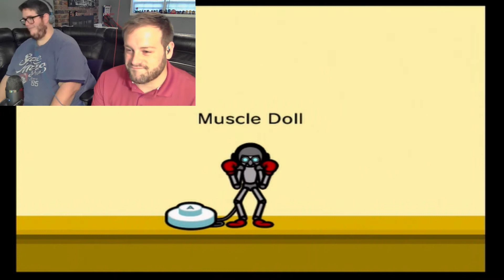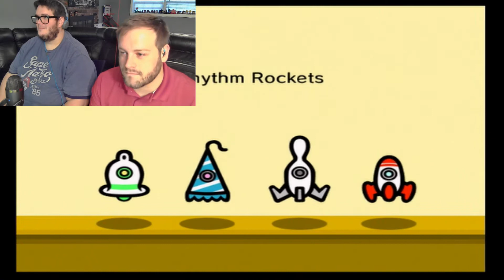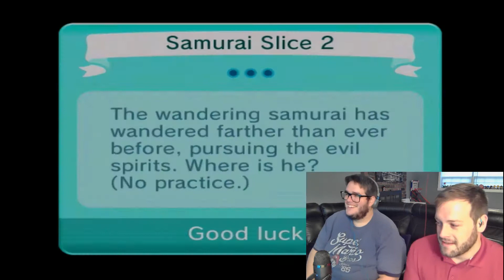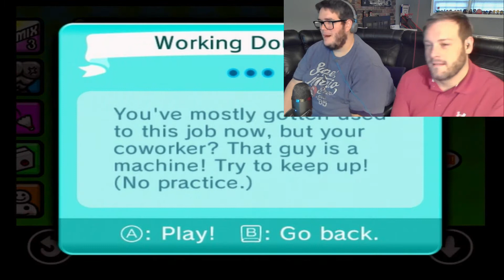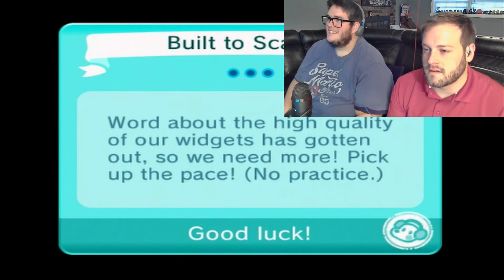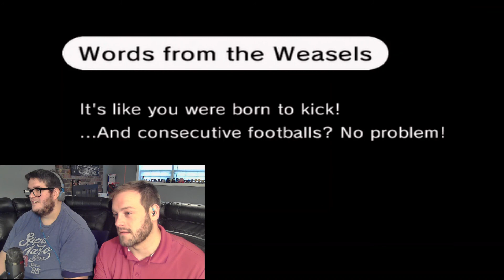Not Again!! 😫 Rhythm Heaven Fever Shippuden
A double dose of pain! A double dose of pleasure! ... But mostly pain...